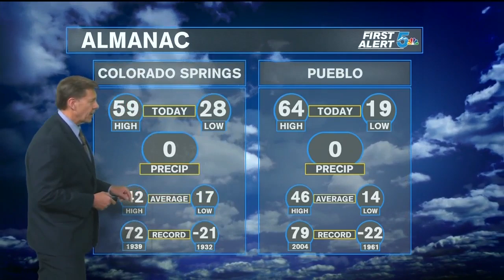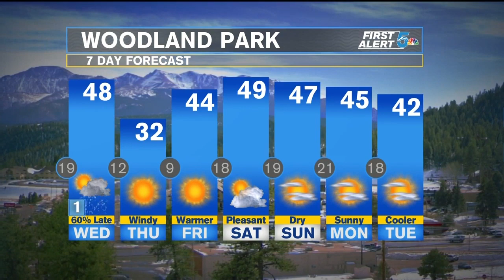Tuesday Evening Weather: Mild tomorrow, winds, isolated snow late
Breezy through the evening with some improvement overnight. Temperatures stay a touch above average tonight with lows in the 10's and 20's. Skies will be mostly clear.